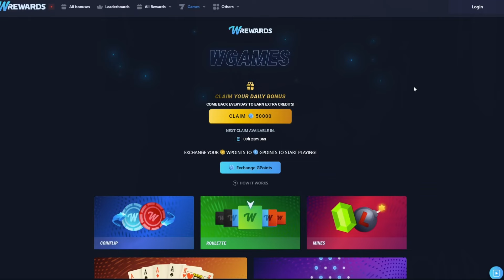Over $10,000 in buys ON The **NEW** Kawaii Princess Octoplay. (BONUS BUYS)